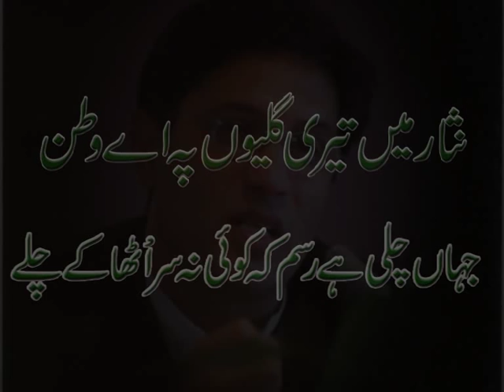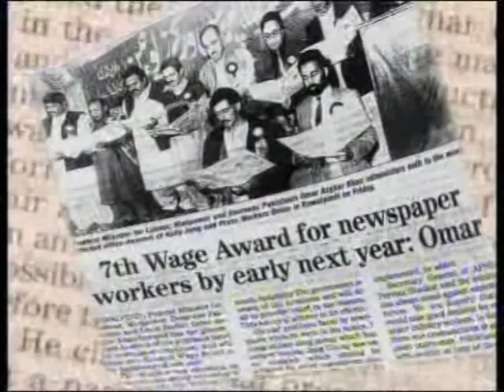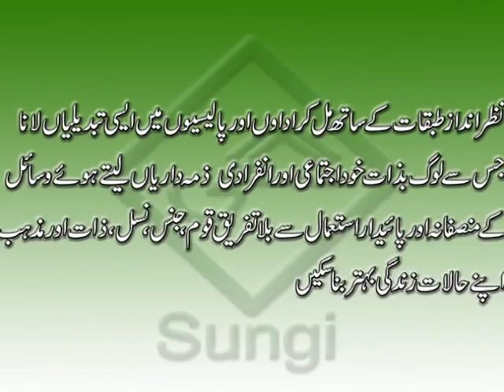OAKCD, dedication to Mr. Omar Asghar Khan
OAKCD dedicates this song to Mr.Omar Asghar Khan the founder of Sungi Development Foundation on Annual Retreat 2009.